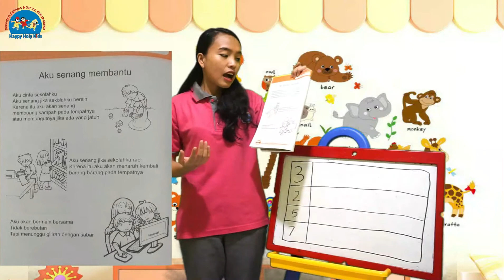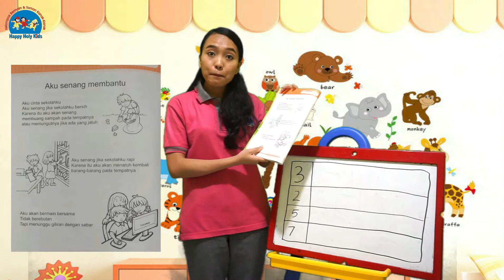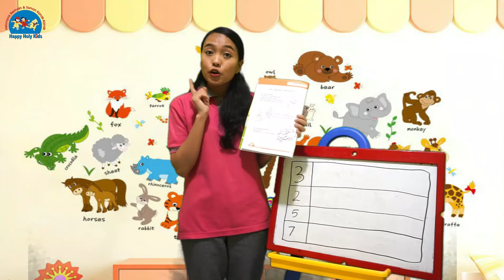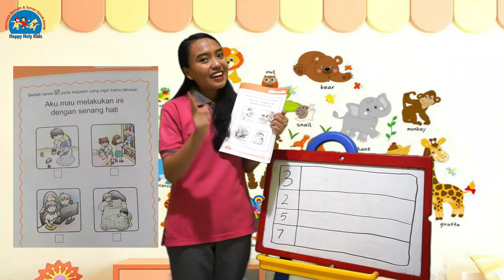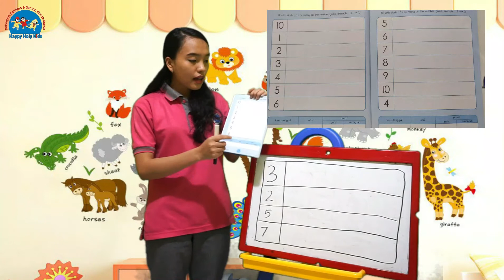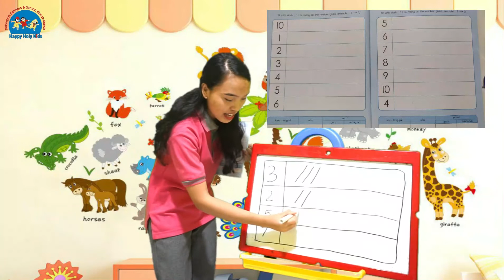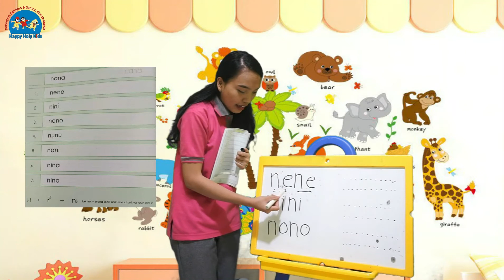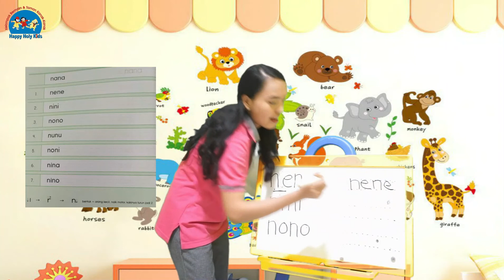Kegiatan Pembelajaran ( Kamis, 04 Februari 2021) TK Happy Holy Kids Makassar